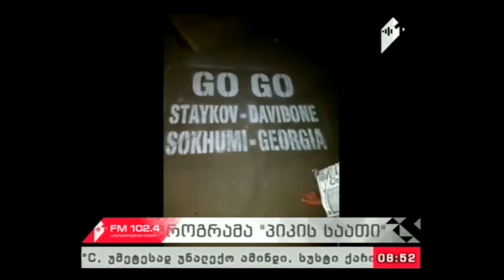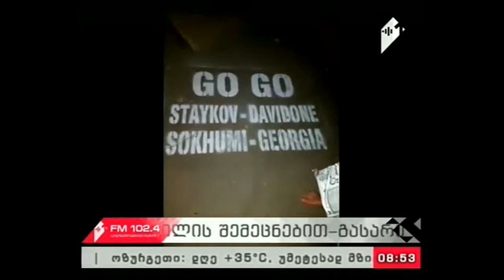"პიკის საათი" 04.09.17 ქართველმა ავტომრბოლელმა სლივენის რბოლაში გაიმარჯვა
ბულგარეთის მოქმედმა ჩემპიონმა პლამენ სტაიკოვმა და მისმა ქართველმა ნავიგატორმა დავით კვარაცხელიამ, მეტსახელად “დავიდონემ“ სლივენის რბოლაში გაიმარჯვეს და ევროპის თასი მოიპოვეს, რბოლის დეტალები "პიკში"

სატელეფონო ჩართვა: დავით კვარაცხელია - ავტომრბოლელი

გადაცემის წამყვანები: ლანა ბლიაძე და გიორგი სუხიტაშვილი